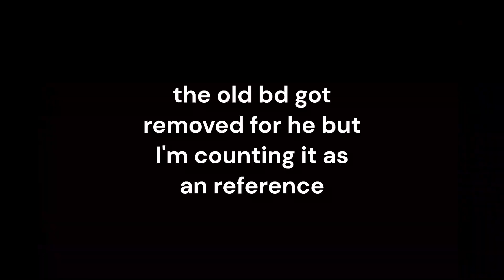every a bizarre day reference counted and showing in sato benkei 7 page muda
credit to sato benkei btw